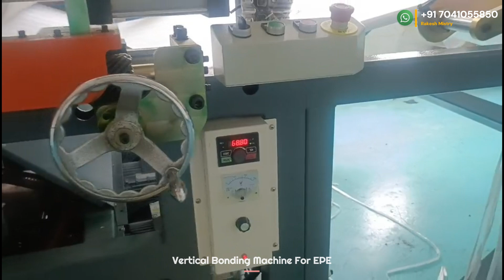Vertical Bonding Machine - Rolls & Sheet Bonding Machine For EPE Foam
Company info : VEINAS is a professional manufacturer of EPE foam converting machine such as EPE foam laminating machine, EPE foam cutting machine, EPE foam punching machine, EPE foam grooving machine etc.